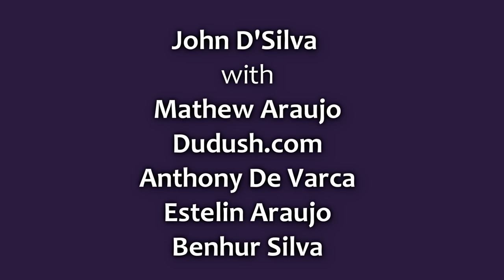John D'Silva's Comedy Clip 80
John D'Silva's comedy clip with Mathew Araujo, Dudush.com, Anthony De Varca, Estelin Araujo and Benhur Silva.